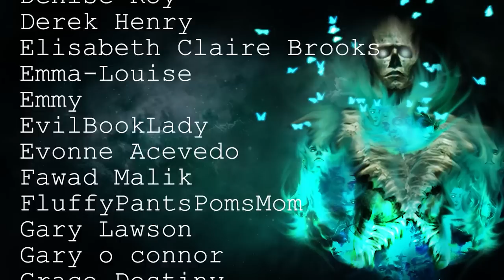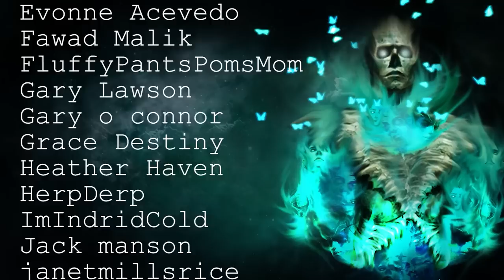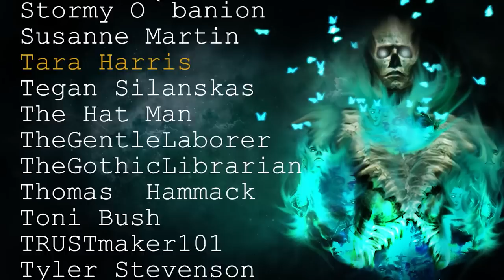10 TRUE Terrifying Middle Of Nowhere Scary Stories | Horror Stories To Fall Asleep To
Join me in the isolation of rural areas as we dive into these terrifying scary stories, with only 3 ads at the start, it's the best way to fall asleep!

Intro: 00:00
Chainsaw Man - 00:24
Clan Encounter - 04:32
Hoarders - 10:36
Doll House - 16:33
The Lights - 23:04
Machete - 29:12
Cyrptid - 30:05
Chairs - 32:06
The Entity - 32:52
Bigfoot? - 33:54
Time To Say Goodbye - 39:57

All Stories are read with full permission from the authors:
Submission by: Brandon
Submission by: Kolby

Secret Message Section: So It looks like the data is unrecoverable :/ This will make my work a lot more interesting o_O